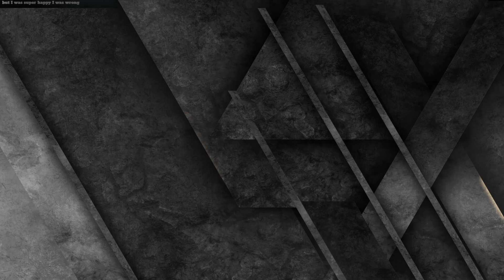Dogmatic Arisen Lets The Dragon Take the Wheel! Part 15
Arisen Wanders Gransys In A Stupor! Pawns Stop To Ask For Directions! What Do These Buttons Do Again?